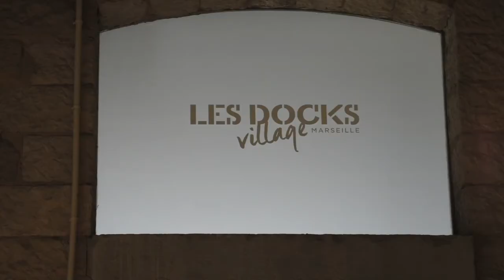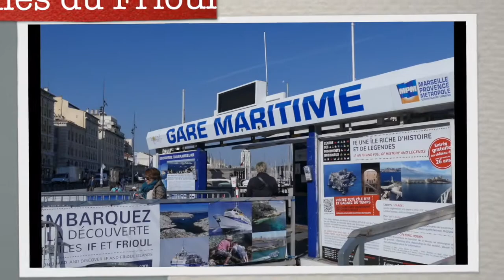Marseille et les iles frioul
Petite balade à Marseille